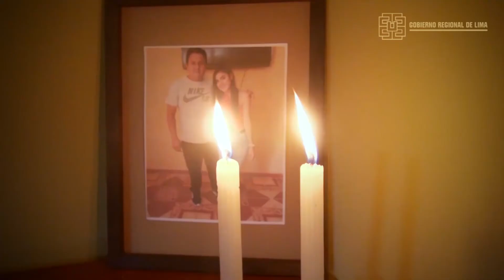🔴 No hagas que las estadísticas en infectados y fallecidos aumenten / Gobierno Regional de Lima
🔴 No hagas que las estadísticas en infectados y fallecidos aumenten.
▶Utiliza Mascarillas cuando salgas a la calle.
▶Desinféctate cada vez que retornes a tu hogar.
▶Mantenga la distancia social.
▶Lávate las manos de manera constante.
¡ La responsabilidad esta en cada uno de nosotros! 👨‍👩‍👧‍👦
DIgamos ¡BASTA YA AL CORONAVIRUS! ✋